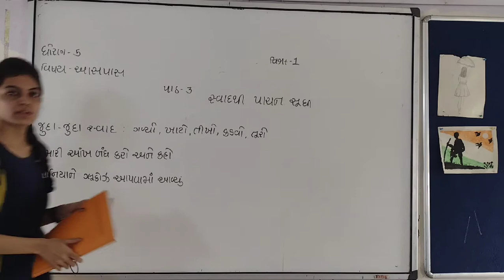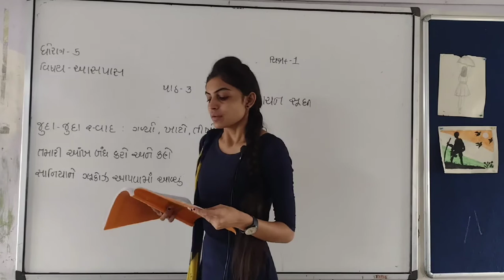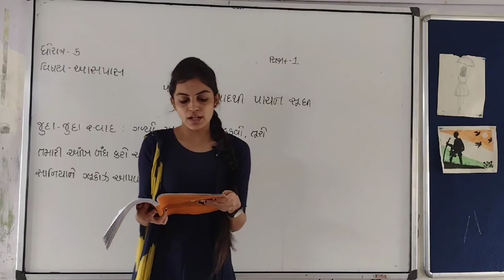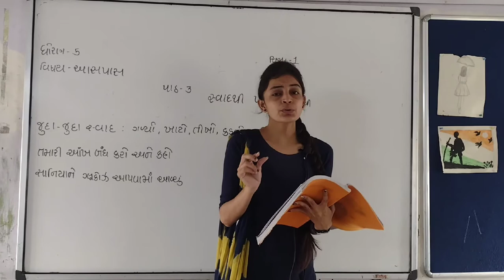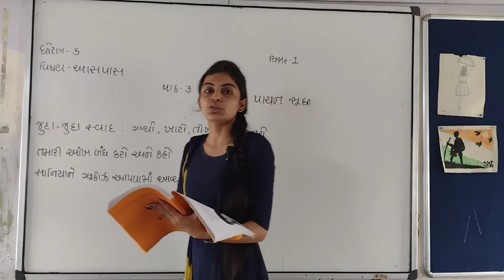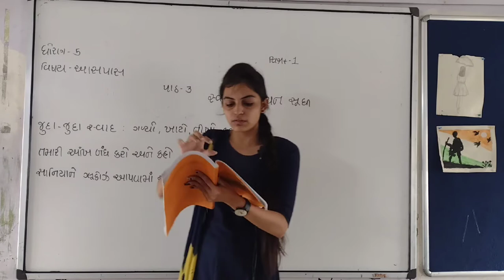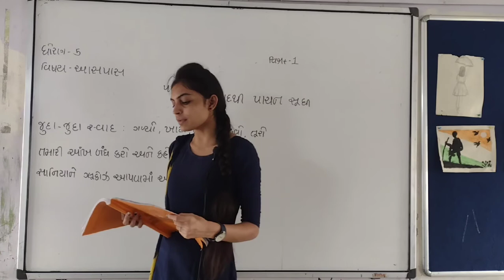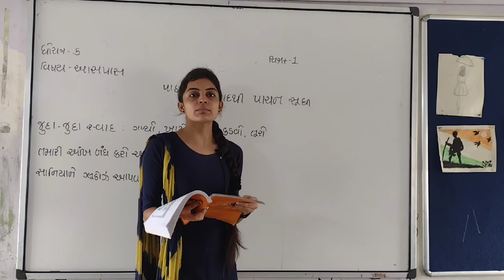🏫shishukunj vidhyasankul🏫 std 5_આસપાસ (3. સ્વાદ થી પાચન સુધી_1)